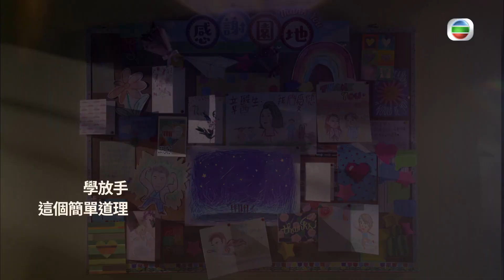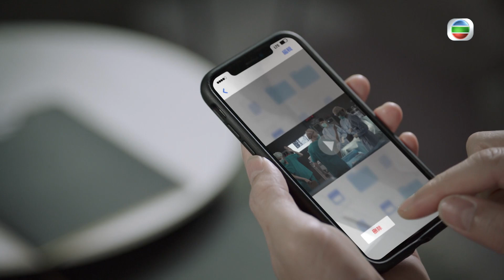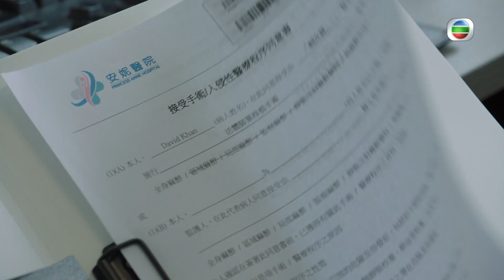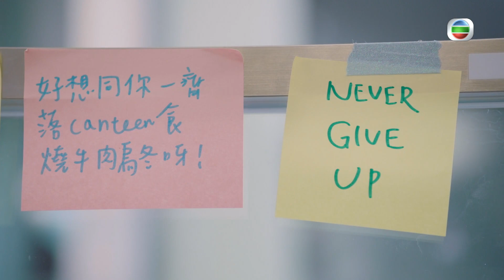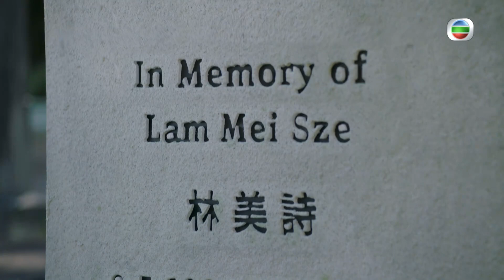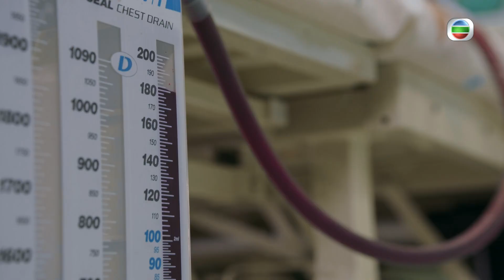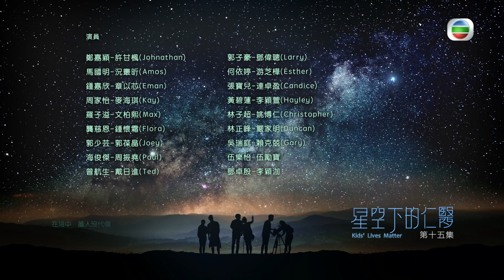TVB時裝劇 | 星空下的仁醫 15/25 |張寶兒(卓盈)迎來惡耗 | 鄭嘉穎、馬國明、鍾嘉欣、周家怡、羅子溢、龔慈恩 | 粵語中字 | 2021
TVB完整版劇集《星空下的仁醫》(Kids' Lives Matter) (鄭嘉穎、馬國明、鍾嘉欣、周家怡、 羅子溢、龔慈恩主演): 二十年前一宗手術，令兒科專科實習醫生況叢昕與許甘楓決裂。時日過去，叢昕當上頂尖醫院的小兒外科顧問醫生，並與任職二線醫院的甘楓因一宗肝臟移植手術再次碰頭。叢昕施計令甘楓加入其精英團隊，再找上心胸肺外科醫生章以芯、外科主管麥海琪，為興建兒科中心鋪路。經歷一個個病童的生死故事，叢昕與甘楓也逐漸解開心結。此時，小兒外科醫生文柏熙、麻醉科實習醫生連卓盈發現當年的手術牽涉重大醫療失誤，思量可要將真相揭開……